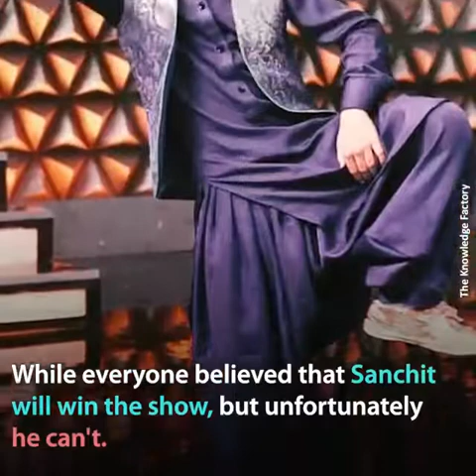Sanchit Chanana Lifestyle#2021#super dancer 4#🕺🕺